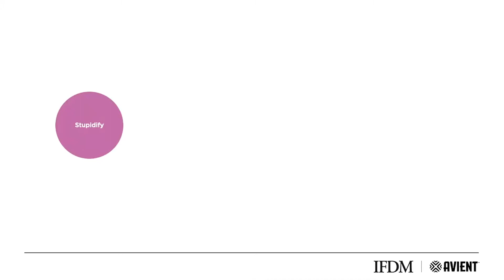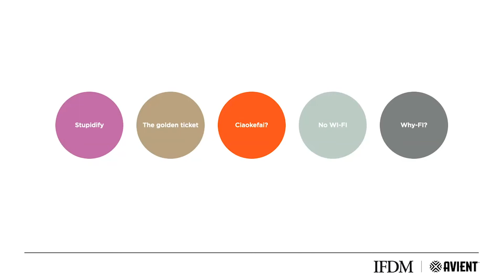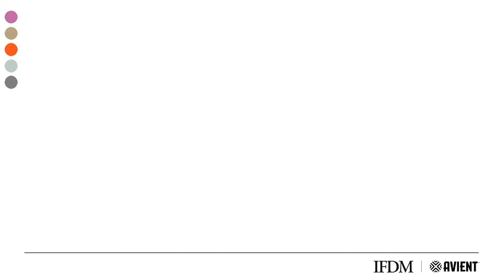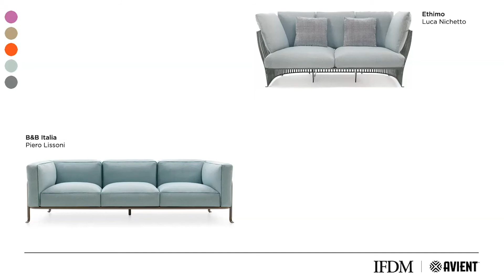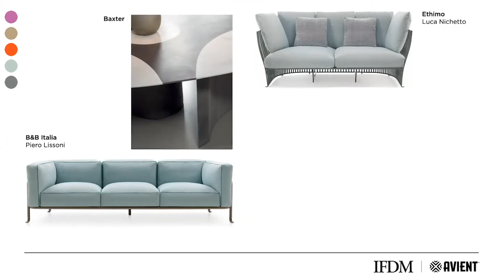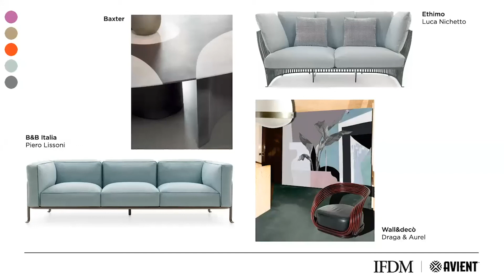Aesthetics | Color Trend Design Stories - Dumb Numb @ Café della Stampa, Cersaie 2021